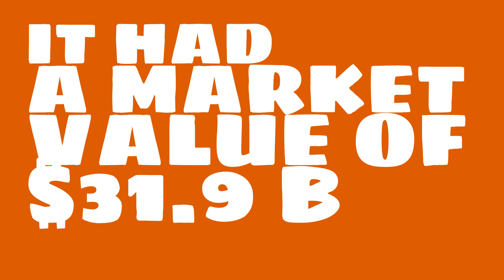How big of a company is Danske Bank?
Watch this video to learn about Danske Bank.